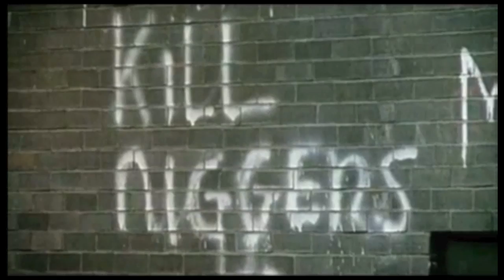MARLEY (2012) - Trailer (London)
Marley
A Film by Kevin MacDonald
In theaters and on demand
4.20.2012